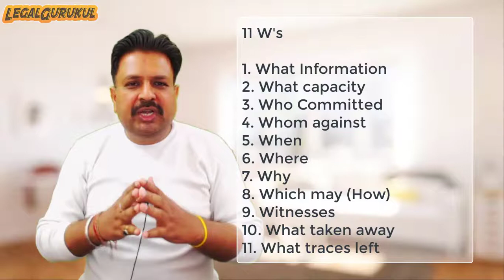FIR लिखने का सही तरीका | Police Complaint कैसे करें | FIR के जरूरी Tips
FIR कैसे लिखें?" or "पुलिस में शिकायत दर्ज करने का तरीका or FIR लिखने का सही तरीका | Police Complaint कैसे करें | FIR के जरूरी Tips

क्या आप जानते हैं FIR सही तरीके से कैसे लिखी जाती है? छोटी-छोटी गलतियों से बचकर आप अपनी शिकायत को प्रभावी बना सकते हैं।

How to write perfect FIR | Remember 11 W's FIR - First Information Report to Police Station | FIR Points to Remember in Hindi

How to write FIR in India
FIR tips and tricks
Police complaint writing guide
FIR important points
FIR drafting in Hindi
First Information Report format
FIR registration process
Police complaint kaise likhein
FIR ke zaruri points
Tips for perfect FIR writing